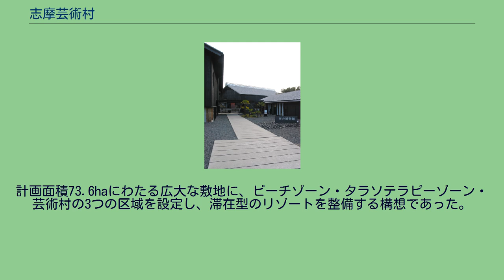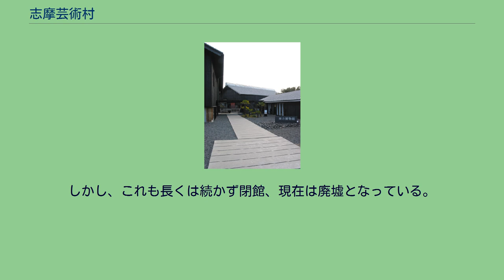志摩芸術村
志摩芸術村（しまげいじゅつむら）は、三重県鳥羽市浦村町で計画されていた開発構想である。
セゾングループの西洋環境開発子会社である志摩東京カウンティが主体となって事業が進められていたが、平成不況により事実上計画が放棄されている。
計画面積73.6haにわたる広大な敷地に、ビーチゾーン・タラソテラピーゾーン・芸術村の3つの区域を設定し、滞在型のリゾートを整備する構想であった。
芸術村の開発用地は、三重県庁の関連団体である財団法人三重県志摩開発公社がパールロードの沿線開発のために先行取得していた土地である。
1972年（昭和47年）5月に志摩芸術村の建設事業体となる、株式会社志摩東京カウンティが資本金1億円で設立された。
同社は西洋環境開発や西武百貨店などの民間企業と三重県志摩開発公社、鳥羽市開発公社の公営企業が共同で設けた企業である。
芸術村開発の第1弾として1982年（昭和57年）に鳥羽白浜海水浴場が開かれた。
そして1988年（昭和63年）7月9日には三重県の総合的なリゾート開発計画「三重サンベルトゾーン構想」が国から承認を受け、志摩芸術村構想はその中の「鳥羽地区」（海の情報と創作活動ゾーン）に位置付けられた。
1989年（平成元年）9月には芸術村ゾーンの土地造成がほぼ終了、日本の国内外から芸術家が視察に訪れた。
後は施設の建設を待つのみであった。
1992年（平成4年）8月には、タラソテラピーゾーンの中核施設であるタラサ志摩が開業、女性誌上で取り上げられた。
「タラサ志摩」はセゾングループを率いた堤清二肝いりの事業であり、約250億円を投入した開発であった。
しかし、その後バブル崩壊の影響を受け、集客・居住施設の建設を中断し、志摩東京カウンティは多額の負債返済と運転資金の援助を親会社の西洋環境開発に頼ることとなる。
頼みであった西洋環境開発は2000年（平成12年）7月に特別清算を実施、資金供給の無くなった志摩東京カウンティは翌2001年（平成13年）1月に民事再生法の適用を申請した。
これにより事実上、志摩芸術村の開発は停止した。
株式会社志摩東京カウンティ（しまとうきょうカウンティ）は、かつて不動産賃貸業を営んでいた日本の企業。
東京都豊島区東池袋三丁目1番1号に本社を置き、最後の社長は松尾俊之であった。
1972年（昭和47年）に設立。
2001年（平成13年）1月9日に東京地方裁判所へ民事再生法の適用を申請、負債総額は191億6千万円であった。
同年8月1日に美術品販売を手掛けるアールビバンが買収を発表、タラサ志摩スパアンドリゾート株式会社に社名を改め、本社を東京都新宿区西新宿一丁目25番1号に移転し、アールビバン社長の野澤克巳が取締役会長に就任した。
買収のコーディネートはホテル再建プロデュース事業に新規参入を果たした京都総合研究所が行った。
志摩東京カウンティの買収には、アメリカのリップルウッドとマリオットのグループや、香港のCCLグループも名乗りを挙げていた。
計画立案時点で既に開業していた鳥羽白浜海水浴場に、ビーチハウスと遊歩道を整備するものであった。
鳥羽白浜海水浴場 鳥羽白浜海水浴場（とばしらはまかいすいよくじょう）は、三重県鳥羽市浦村町字白浜にある海水浴場。
遠浅の海と白い砂浜が特徴で、入場料は無料（ビーチパラソルの持ち込みは有料）。
毎年7月1日から9月中旬まで開設される。
2010年（平成22年）の水質調査では「AA」（最高）と判定された。
本格的なタラソテラピーが受けられる日本初の施設としてタラサ志摩を新設するというもの。
1992年（平成4年）8月に開業し、計画は実現している。
開業当初、タラサ志摩は志摩東京カウンティが経営していたが、2001年（平成13年）にアールビバンが同社を買収、すぐに全日空ホテルズに経営を委託、「タラサ志摩全日空ホテル&リゾート」として運営していたが、2003年（平成15年）6月30日に契約を解消、翌日からアールビバンが直接経営に乗り出した。
しかし経営は好転せず、2009年（平成21年）12月1日から星野リゾートに運営が委託され、現在は星野リゾートの子会社である有限会社志摩ホテルマネージメントが運営していた。
2018年に大江戸温泉物語へと譲渡された。
海の博物館 日本と日本国外の芸術家が交流、滞在しながら創作活動を行えるような空間を整備するものであった。
芸術家育成を行うアートホール、セミナー室などを備えたカウンセルハウ...